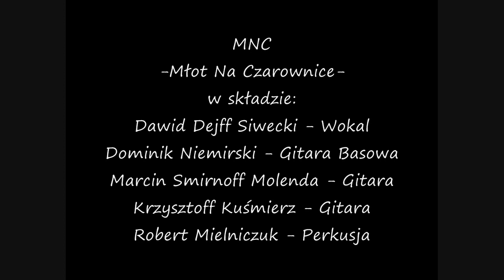MNC - Młot Na Czarownice "Młot Na Czarownice" HD(720p) [Official Music Video]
Strona informacyjna na Facebook.Polub ją a będziesz znał więcej informacji o zespole.